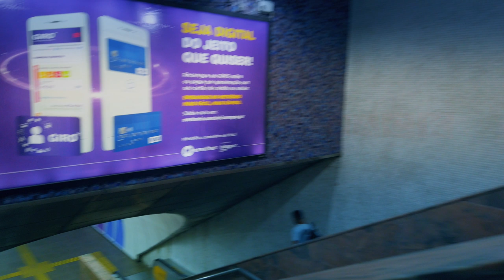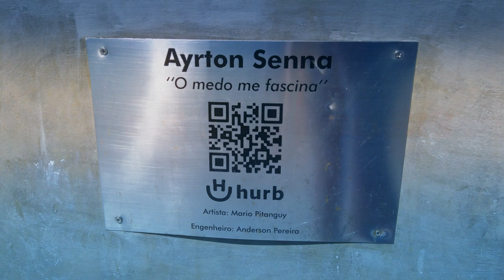【4K】Copacabana from Above | Rio de Janeiro Beach Drone Footage | Times of Corona Virus | BRAZIL 2020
The final 4K footage of my drone flights and ground footage at Copacabana (Rio de Janeiro) over the deserted beach and neighborhood in times of Coronavirus - March 23, 2020 (RJ, Brazil); project finished & uploaded on 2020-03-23 by One Man Wolf Pack UltraHD Drone Footage.

Media data: This drone video (45:23min playtime) is an extraction of my multipleGB Rio de Janeiro 4K Drone Video Footage & Rio de Janeiro Drone Pictures. Copyright protected Footage and Photos on Sale.

Rio de Janeiro Drone Flight: Copacabana is a bairro (neighbourhood) located in the South Zone of the city of Rio de Janeiro, Brazil. It is known for its 4 km (2.5 miles) balneario beach, which is one of the most famous in the world. Copacabana beach, located at the Atlantic shore, stretches from Posto Dois (lifeguard watchtower Two) to Posto Seis (lifeguard watchtower Six). Leme is at Posto Um (lifeguard watchtower One). There are historic forts at both ends of Copacabana beach; Fort Copacabana, built in 1914, is at the south end by Posto Seis and Fort Duque de Caxias, built in 1779, at the north end. One curiosity is that the lifeguard watchtower of Posto Seis never existed. Hotels, restaurants, bars, nightclubs and residential buildings dot the promenade facing Avenida Atlântica. On Sundays and holidays, one side of Avenida Atlântica is closed to cars, giving residents and tourists more space for activities along the beach. Copacabana Beach plays host to millions of revellers during the annual New Years Eve celebrations, and in most years, has been the official venue of the FIFA Beach Soccer World Cup. // Copacabana é um bairro situado na Zona Sul do município do Rio de Janeiro, no Brasil. É considerado um dos bairros mais famosos e prestigiados do Brasil e um dos mais conhecidos do mundo. Tem o apelido de Princesinha do Mar e Coração da Zona Sul. Faz divisa com os bairros da Lagoa, Ipanema, Botafogo, Leme e Humaitá. Em termos populacionais, é o bairro mais populoso da Zona Sul, com mais de 140 000 habitantes em 2010, dos quais cerca de 1/3 (cerca de 43 000 habitantes em 2010) é composta por idosos, com idade igual ou superior a 60 anos de idade. De fato, Copacabana é por vezes apontado como o bairro com população mais idosa do país. Copacabana atrai um grande contingente de turistas para seus mais de oitenta hotéis, que ficam especialmente cheios durante as épocas do ano-novo e do carnaval. No fim de ano, a tradicional queima de fogos na Praia de Copacabana atrai uma multidão. A orla ainda é lugar de variados eventos, como shows nacionais e internacionais, durante o resto do ano. [Source: wikipedia // Google]

🎥 Video [Internal ID 569] taken in 2020 and published in 2020